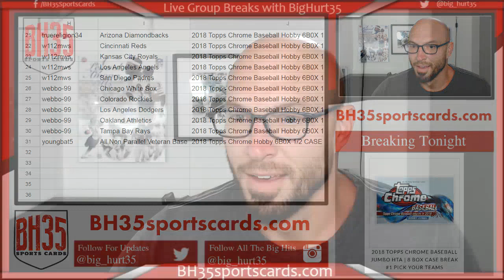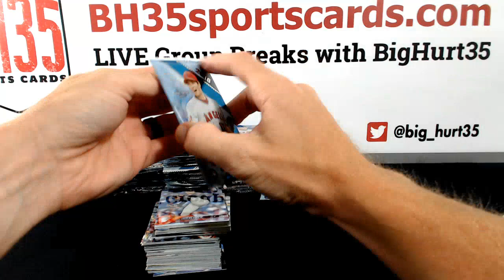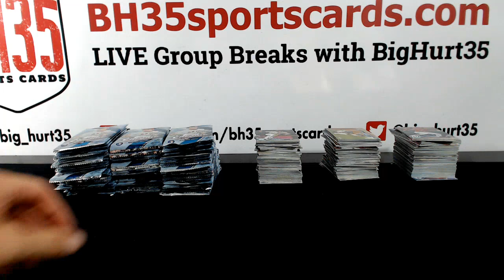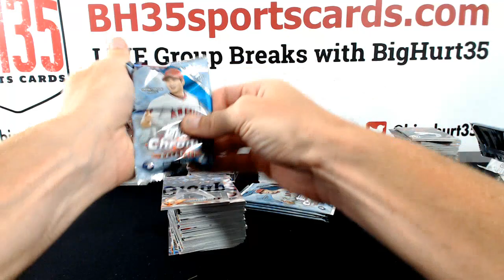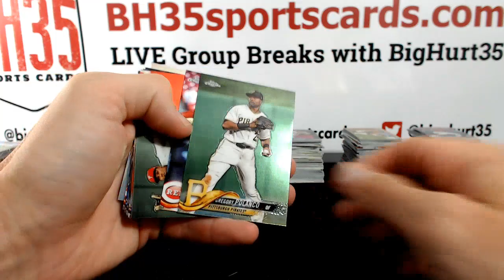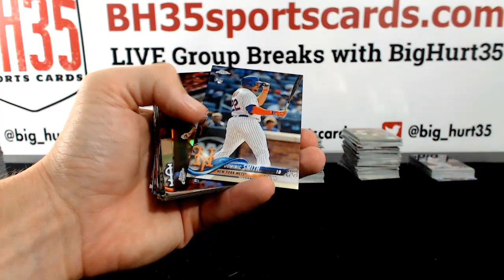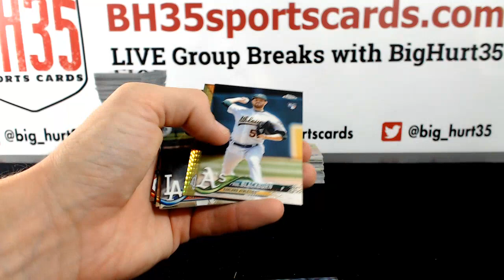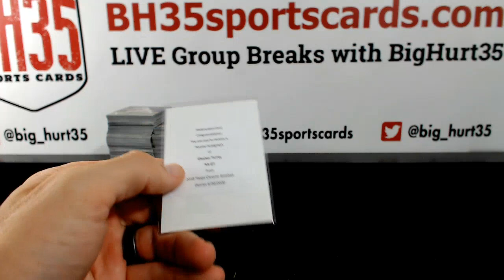2018 Topps Chrome Baseball Hobby 6 BOX 1/2 CASE BREAK #4